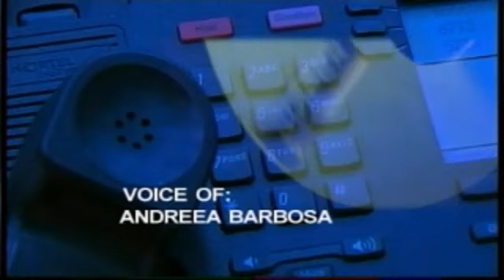Woman with double uterus gives birth to twins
Fraternal Twins Nathan and Natalie are finally together after spending the first nine months of their lives developing in different wombs...in the same mother.